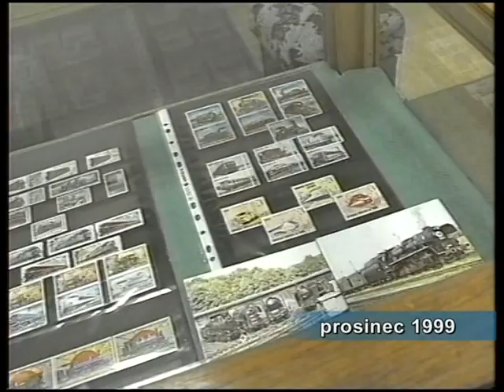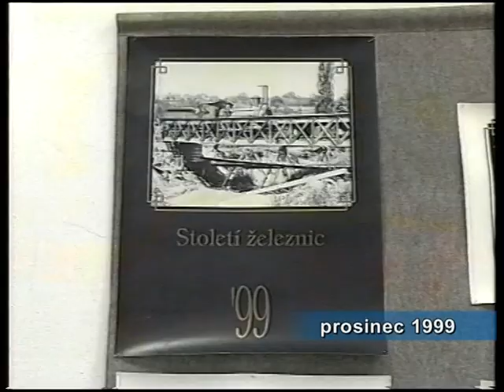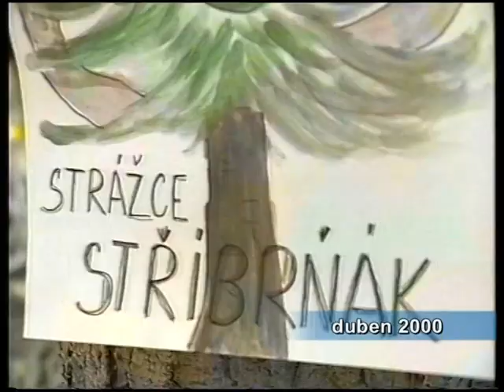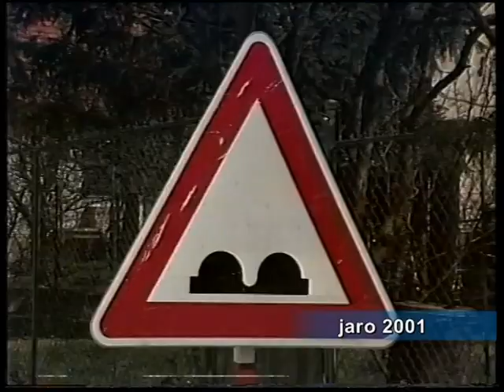VTS 01 3